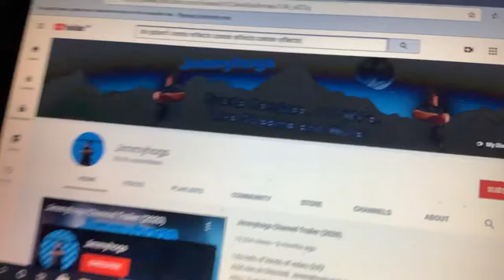Do GDAN&RF Center Effects Center Effects Center Effects